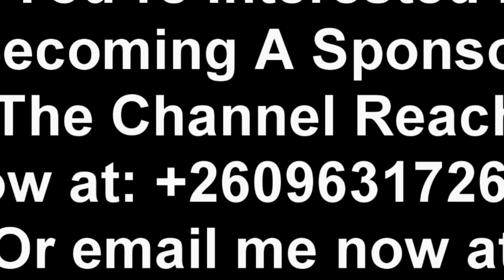Seer 1 (Update) President HH is Losing It Because of This Reason “Watch The Entire Video to Get ....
Seer 1 (Another Viral Voice Note) President HH Is Losing It Because of This Reason “Watch The Entire Video to Get the Whole Thing”